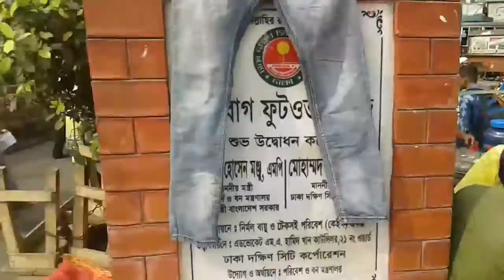হাজার টাকার বাগান খাইল দেড় টাকার ছাগলে।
২/৪ জন অসৎ লোকের কারনে কোটি মানুষের কষ্ট রাজনীতি বিদরা এজন্য দায়ী থাকবেন।